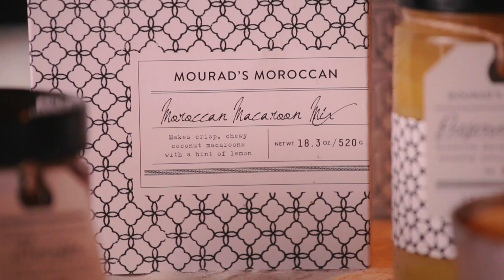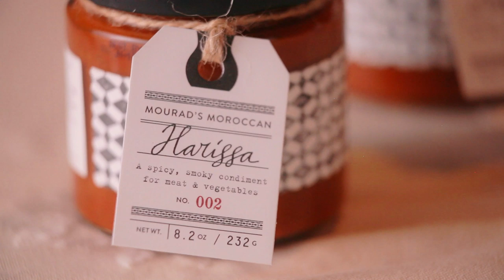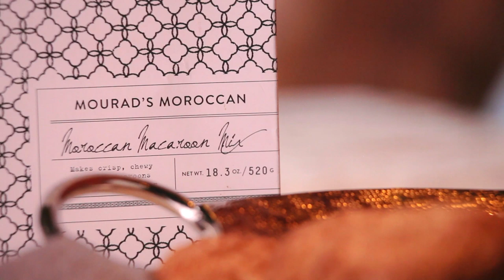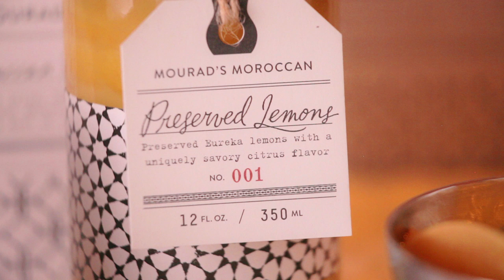Mourad's Moroccan with Chef Mourad Lahlou | Williams-Sonoma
We talk to Chef Mourad Lahlou of Aziza about growing up in Morocco and how the food of his childhood informed his passion for cooking today.  He tells us about each product that he developed with Williams-Sonoma and how it is meaningful, not only to Moroccan cuisine, but to the Moroccan culture and traditions that were central to his upbringing.

The products featured in the video can be purchased at Williams-Sonoma